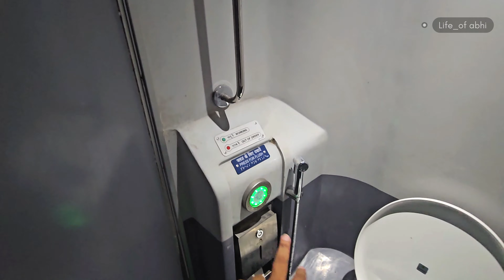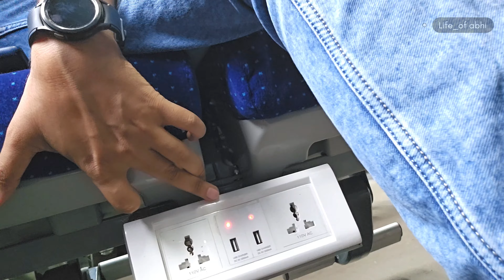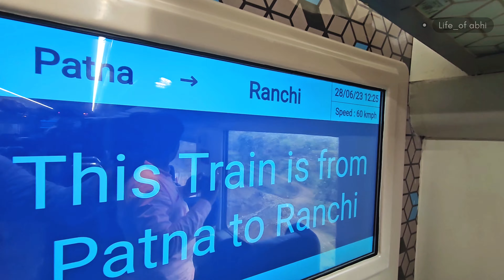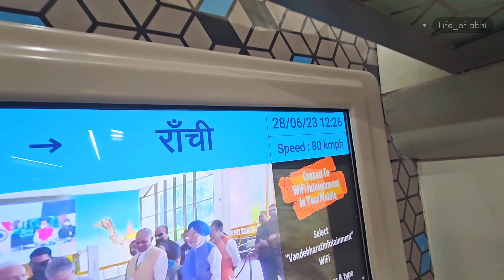Patna to Ranchi पहली बार Full Train journey | 1st Commercial Run🚆😳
Hello Everyone Welcome back to my channel @lifeof_abhi we have continued our journey which we had statred from Patna to Ranchi. in last vlog we left gaya junction and the next station will be koderma. so keep watching the final vlog of 1st Commercial journey in Vandebharat express.

During journey meet @RunOnTrack Ganesh bhai and its really pleasure to meet him and had word of exchange with him.. Keep rising @RunOnTrack 🤟 Jai Mahraj 😂